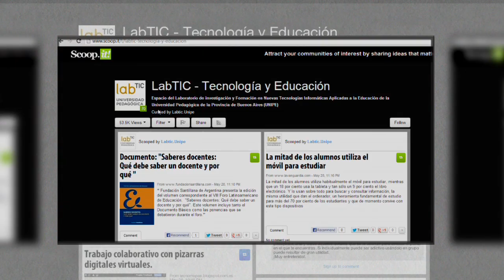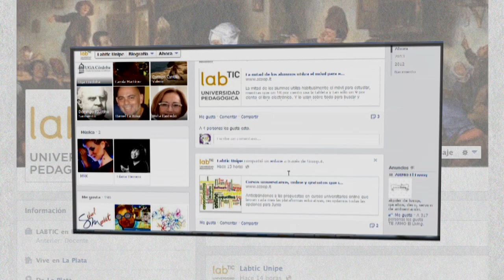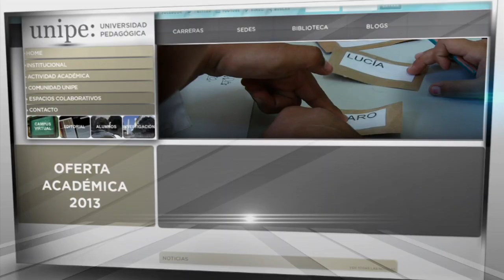LabTIC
"Reinventar la clase", es la serie de divulgación y promoción de la UNIPE en la Televisión Pública. Está compuesta por clips de entre 4 y 5 minutos de duración, que tratan temas de actualidad en el debate educativo nacional o que promueven la visión pedagógica y docente que la UNIPE desarrolla. Temas como la calidad, las nuevos medios, la enseñanza de la matemática, entre otros, son abordados en un lenguaje que se aproxima a la crónica periodística. Estos clips se incluyen en el programa "Caminos de Tiza", de emisión semanal en la TV pública, Canal 7.